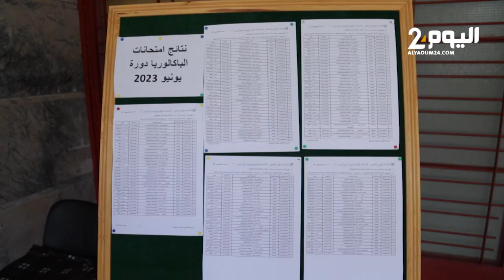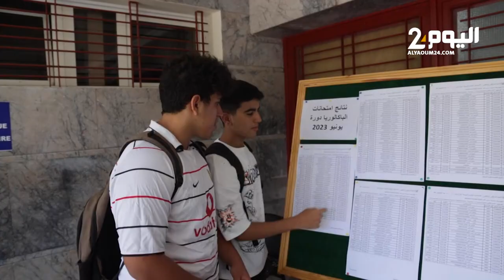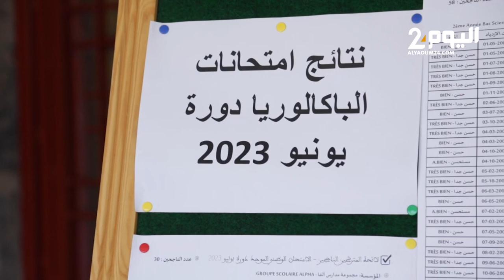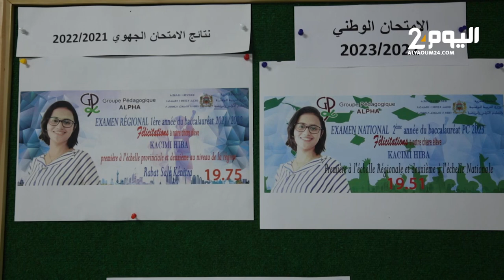أعلى معدل في الباكلوريا في جهة الرباط سلا القنيطرة 19.51